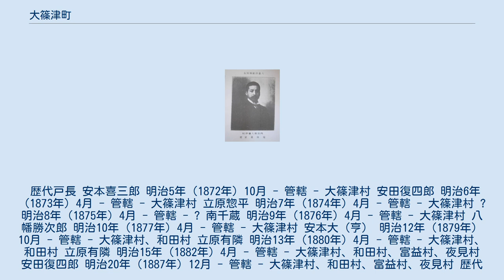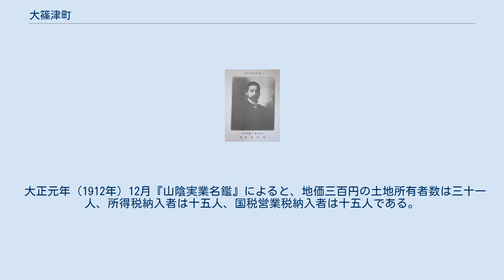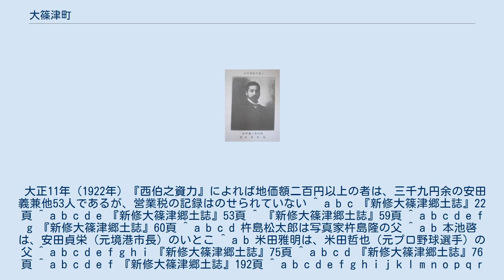大篠津町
米子市の町・字
大篠津町（おおしのづちょう）は鳥取県米子市の町名。
郵便番号は683-0101（米子郵便局管区）。
 本項では同地域にかつて所在した会見郡・西伯郡大篠津村についても述べる。
 和田村の北にあり、北は佐斐神村（現・境港市）、西は葭津村、東は美保湾に面する。
 石高 戸数 明治4年（1871年）廃藩置県により鳥取県が誕生した。
翌5年に新しい行政単位として県内に112の区を設定し、各区に戸長（大庄屋）、副戸長（中庄屋）、村長（庄屋）を置く達しが出された。
この区制の開始によって弓浜部は六つの区に統合された。
 明治22年（1889年）10月1日、自治制からなる町村制の施行により、会見郡大篠津村として発足した。
当時の資料によれば、明治22年（1889年）の連合村（和田、大篠津、富益、夜見）の戸長は安田復四郎であり、議長も兼ねていた。
連合戸長並びに町村会に行政権限と議決権限が付与されていた。
 大篠津村議会 明治22年（1889年）10月18日連合戸長安田復四郎は村議会議員の定数を8名と定め、11月8日条例により議会構成がなされた。
村議会の議員は名誉職とし、任期は6年、3年毎に半数ずつ改選であった。
 大篠津村役場 明治22年（1889年）11月9日、村長・助役・収入役・職員の組織と給料が定められている。
村長は村議会で選ばれ、助役とともに無給で名誉職とされた。
 歴代戸長 安本喜三郎 明治5年（1872年）10月 - 管轄 - 大篠津村 安田復四郎 明治6年（1873年）4月 - 管轄 - 大篠津村 立原惣平 明治7年（1874年）4月 - 管轄 - 大篠津村 ? 明治8年（1875年）4月 - 管轄 - ? 南千蔵 明治9年（1876年）4月 - 管轄 - 大篠津村 八幡勝次郎 明治10年（1877年）4月 - 管轄 - 大篠津村 安本大（亨） 明治12年（1879年）10月 - 管轄 - 大篠津村、和田村 立原有隣 明治13年（1880年）4月 - 管轄 - 大篠津村、和田村 立原有隣 明治15年（1882年）4月 - 管轄 - 大篠津村、和田村、富益村、夜見村 安田復四郎 明治20年（1887年）12月 - 管轄 - 大篠津村、和田村、富益村、夜見村 歴代村長 安田勇 明治22年（1889年）12月 - 安田復四郎 明治25年（1892年）12月 - 安田與喜太郎 明治30年（1897年）1月 - 安田勇 明治31年（1898年）9月 - 安田義兼 明治32年（1899年）10月 - 本池豊 明治33年（1900年）4月 - 大篠津村長安田正 安田廣 明治36年（1903年）10月 - 安田正 明治41年（1908年）1月 - 足立柳造 明治45年（1912年）1月 - 青砥豊三郎 大正4年（1915年）9月 - 2期 法勝寺出身 本池豊 大正11年（1922年）5月 - 5期 本池甚一 昭和14年（1939年）7月 - 2期 本池忠雄 昭和20年（1945年）11月 - 3期 初の公選制 歴代助役 安田泰蔵 明治22年（1889年）12月 - 本池豊 明治22年（1893年）12月 - 2期 足立柳造 明治22年（1900年）12月 - 3期 安田長蔵 明治22年（1912年）10月 - 東米重 大正2年（1913年）2月 - 安田國松 大正6年（1917年）7月 - 本池甚一 大正10年（1921年）8月 - 6期 岩村英雄 昭和20年（1945年）5月 - 本池冨雄 昭和22年（1947年）6月 - 2期 歴代収入役 東米作 明治22年（1889年）12月 - 安田長蔵 明治30年（1897年）7月 - 本池喜八 明治31年（1898年）4月 - 本池節也 明治32年（1899年）7月 - 本池義明 明治33年（1900年）1月 - 東米作 明治35年（1902年）5月 - 本池重雄 明治37年（1904年）4月 - 安本知亮 明治41年（1908年）4月 - 本池重雄 明治42年（1909年）8月 - 本池安蔵 大正2年（1913年）8月 - 本池重雄 大正4年（1915年）10月 - 杵島松太郎 大正7年（1918年）9月 - 安本知亮 大正11年（1922年）12月 - 3期 本池勝正 昭和9年（1934年）12月 安田恒夫 昭和10年（1935年）4月 - 3期 本池益雄 昭和26年（1951年）6月 村会議員 米子市合併後の市会議員 地域選出の県会議員 西伯郡会議員（崎津村､大篠津村選挙区） 明治5年（1872年）飛脚制度廃止と同時に...